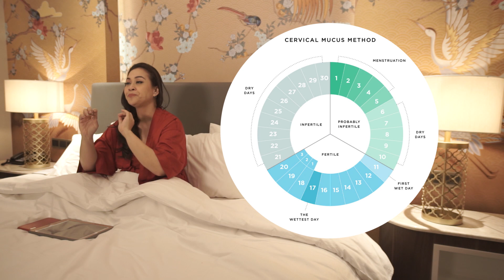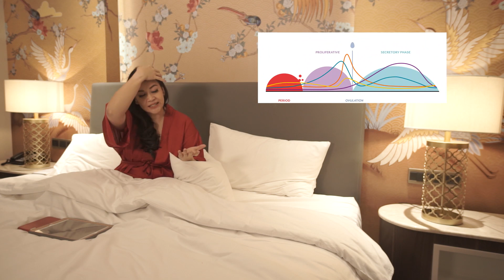Z TIPS - Dear Lelaki, Yuk Pahami Siklus Bulanan Wanita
Hi Z Friends, kali ini akan memberikan pencerahan buat para lelaki dalam memahami siklus bulanan para wanita. Tonton sampai habis ya!